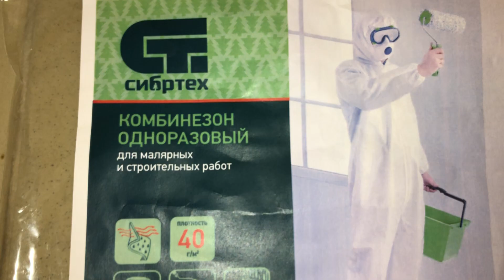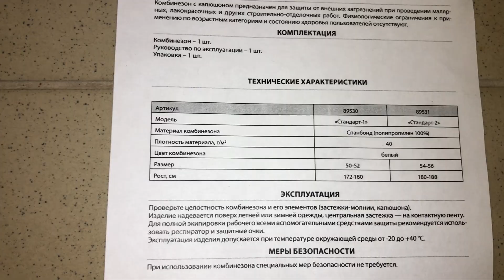Комбинезон защитный (спанбонд), 40 г/м2, 180-188 см, Сибртех, Артикул: 89531